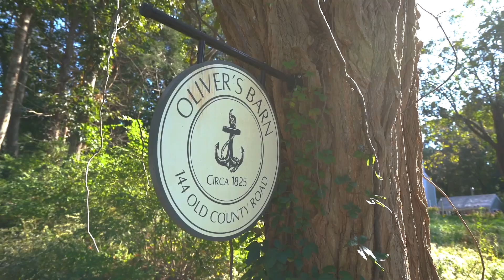144 Old County Road, Sandwich, MA 02537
Once a historic barn, and later converted to a single family home in the 1970s, this property nicknamed "Oliver's Barn" offers contemporary style mixed with elements of the original barn like reclaimed wood beams and paneling thoughtfully used throughout the home. Large windows, skylights and a 3-season porch fill this home with light. Game nights in the tiny tavern are fun year-round thanks to a wood-burning stove, and the soothing sound of the koi pond gives a magical feeling to the lush gardens. Set back far from the road, on one of Sandwich's most coveted roads, this property is equal distance to two beaches, across the street from walking trails at Talbot’s Point, and minutes to Scorton Creek for kayaking and jumping off the bridge at high tide.The oldest town in Cape Cod maintains a quaint historic charm. Minutes from Oliver's Barn, Sandy Neck Beach offers 6 miles of shoreline to explore and go off-road. For those who value privacy, location and good design, Welcome Home!